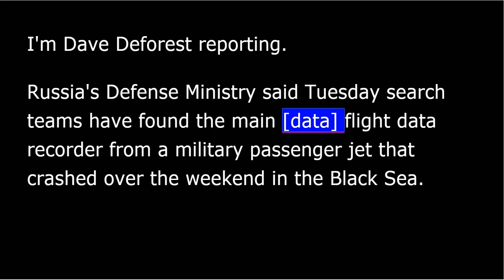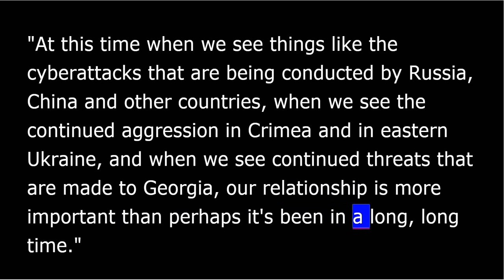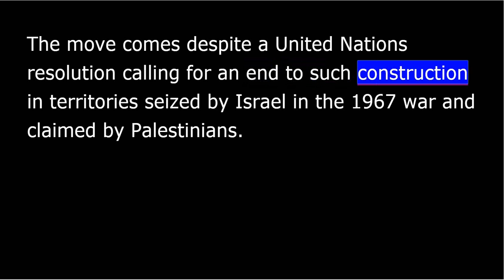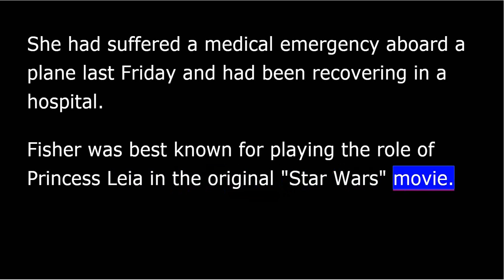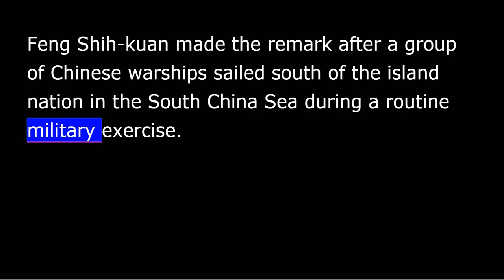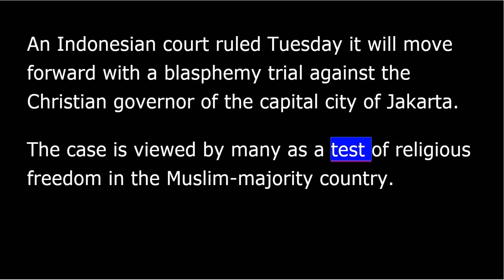VOA news for Wednesday, December 28th, 2016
From Washington, this is VOA news. I'm David DeForest reporting.
Russia's Defense Ministry said Tuesday search teams have found the main [data] flight data recorder from a military passenger jet that crashed over the weekend in the Black Sea.
Russian news agencies said the device would be delivered to Moscow for analysis.
Russia's Transport Minister Maxim Sokolov says it is too early to reach any conclusions about the cause of the crash.
Officials say terrorism has not been ruled out but that it is extremely unlikely.
A leading American senator is telling Baltic state leaders they can count on continued U.S. support from the incoming Donald Trump administration in the event of any Russian aggression.
Senator John McCain also said Tuesday he does not foresee any easing of sanctions imposed on Russia after its annexation of Crimea in 2014.
"At this time when we see things like the cyberattacks that are being conducted by Russia, China and other countries, when we see the continued aggression in Crimea and in eastern Ukraine, and when we see continued threats that are made to Georgia, our relationship is more important than perhaps it's been in a long, long time.”
McCain spoke in the Estonian capital, Tallinn.
Russia says a recent U.S. decision to ease restrictions on arming Syrian rebels is a "hostile act" that would jeopardize Russia's forces and its other interests in Syria.
A Foreign Ministry spokeswoman criticized the policy change Tuesday, telling the Reuters news agency a recently signed U.S. defense measure opens the possibility of the rebels gaining weapons, including mobile anti-aircraft complexes.
Israeli officials are set to approve permits Wednesday for the construction of hundreds of new settler homes in East Jerusalem. The move comes despite a United Nations resolution calling for an end to such construction in territories seized by Israel in the 1967 war and claimed by Palestinians.
Israeli news reports say the Jerusalem District Zoning Committee is set to approve construction of 600 housing units as part of a larger plan for nearly 6,000 new homes.
Japanese Prime Minister Shinzo Abe has expressed "sincere and everlasting condolences" to the families of the more than 2,400 Americans killed in Japan's surprise attack on Pearl Harbor, Hawaii, 75 years ago.
Mr. Abe paid tribute Tuesday to those killed in the attack on December 7, 1941 that triggered America's entry into World War II.
Actress Carrie Fisher died Tuesday at the age of 60. She had suffered a medical emergency aboard a plane last Friday and had been recovering in a hospital.
Fisher was best known for playing the role of Princess Leia in the original "Star Wars" movie.
Fisher [is the daughter] was the daughter of actress Debbie Reynolds and singer Eddie Fisher.
Turkey has begun the trial of 29 police officers accused of helping the failed July coup.
Prosecutors in Istanbul say the accused aided the plot by failing to protect the residence of President Recep Tayyip Erdoğan.
Cambodian opposition leader Sam Rainsy was sentenced in absentia to five years in prison Tuesday. He made a post on Facebook that raised questions about the validity of Cambodia's border with Vietnam.
Taiwan's defense minister warned Tuesday of growing threats from China. Feng Shih-kuan made the remark after a group of Chinese warships sailed south of the island nation in the South China Sea during a routine military exercise.
The exercise was conducted on Monday more than three weeks after President-elect Donald Trump accepted a phone call from Taiwan's president, prompting a diplomatic protest from China.
A China National Space Administration official said Tuesday his nation plans to go for "strength and size" in its space program. China released a white paper Tuesday stating its space strategy for the next five years.
An Indonesian court ruled Tuesday it will move forward with a blasphemy trial against the Christian governor of the capital city of Jakarta. The case is viewed by many as a test of religious freedom in the Muslim-majority country.
From the VOA news center in Washington, I'm David DeForest.